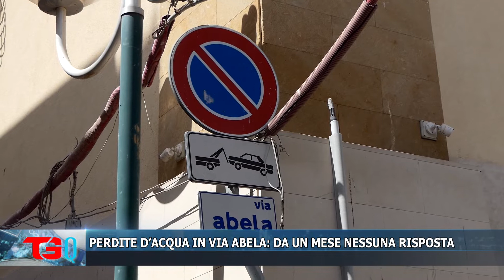PERDITE D’ACQUA IN VIA ABELA DA UN MESE NESSUNA RISPOSTA